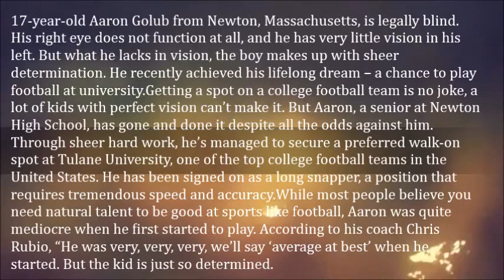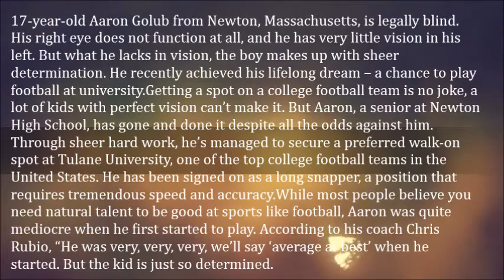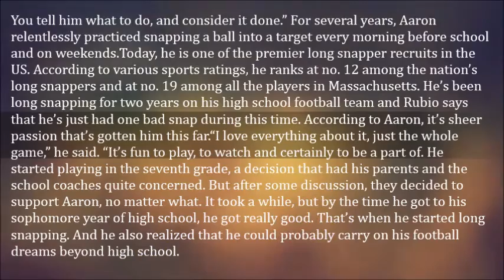Legally Blind Football Player Signs with Top College Team- Aaron Golub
17-year-old Aaron Golub from Newton, Massachusetts, is legally blind. His right eye does not function at all, and he has very little vision in his left. But what he lacks in vision, the boy makes up with sheer determination. He recently achieved his lifelong dream – a chance to play football at university.

Getting a spot on a college football team is no joke, a lot of kids with perfect vision can’t make it. But Aaron, a senior at Newton High School, has gone and done it despite all the odds against him. Through sheer hard work, he’s managed to secure a preferred walk-on spot at Tulane University, one of the top college football teams in the United States. He has been signed on as a long snapper, a position that requires tremendous speed and accuracy.

While most people believe you need natural talent to be good at sports like football, Aaron was quite mediocre when he first started to play. According to his coach Chris Rubio, “He was very, very, very, we’ll say ‘average at best’ when he started. But the kid is just so determined. You tell him what to do, and consider it done.” For several years, Aaron relentlessly practiced snapping a ball into a target every morning before school and on weekends.